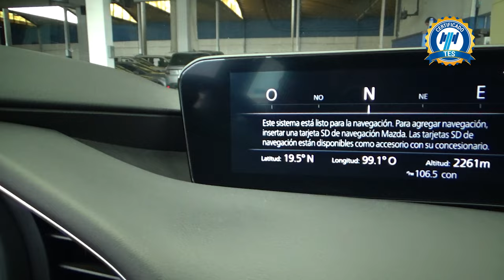Mazda / 3 / 2019 - 20665